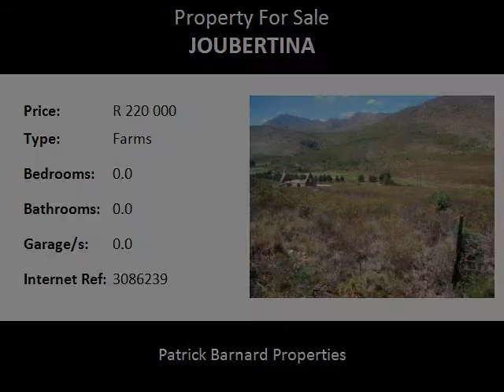Farms For Sale in Joubertina, Joubertina, South Africa for ZAR R 220 000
Bedrooms:
Bathrooms: 0.0
Garages: 0.0
Price: R 220 000

Property Description:

VACANT FARM LAND FOR SALE IN JOUBERTINA!

Build your country get away , or move to the Langkloof! Enjoy the peace and quiet of the Karoo. Fabulous mountain views. There is a ruin of a homestead made of stone that can be renovated, Escom power is on site. Well priced at R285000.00